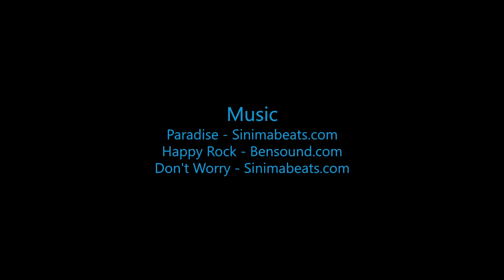Skydive B.I.G - Lindsey